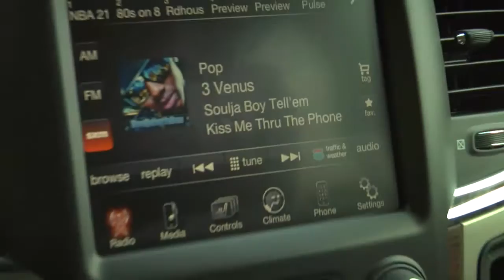Le Dodge Ram 1500, une bête domptable - EstriePlus.com